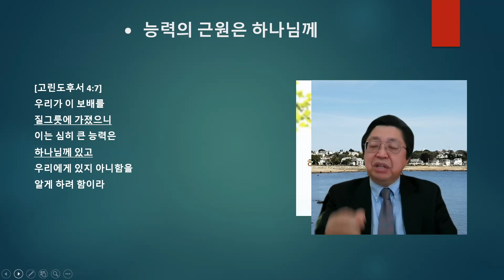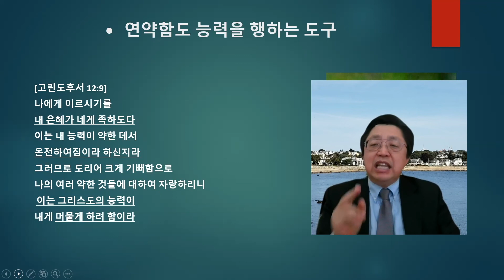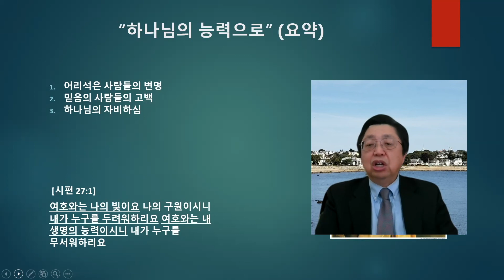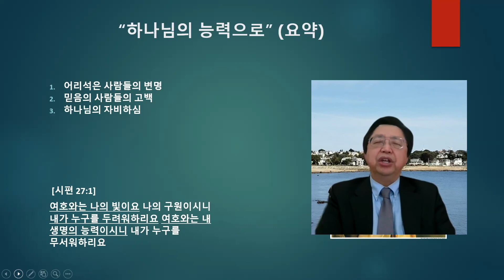하나님의 능력으로